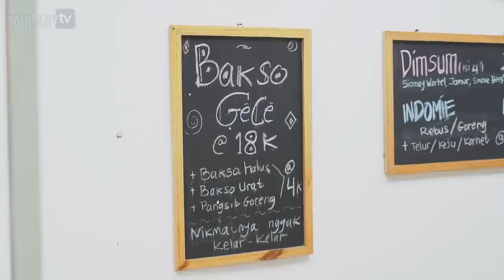SANDHY SONDORO KASIH VESPA KLASIK DAN GITAR GRATIS.. ANDRE MANUSIA PALING BERUNTUNG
Taulany TV adalah channel yang sangat menghibur, ada berbagai karakter yang dimainkan oleh komedian ternama Andre Taulany,...yuk nonton videonya sampai habis... Support channel ini untuk menjadi channel yang bisa menghibur dan membuat kehidupan kita jadi lebih kocak...